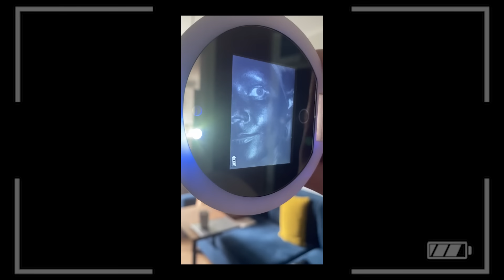PEWNIAKI i NOWOŚCI na Lato 🌴 zmywanie spf * filtry mineralne * peeling pod samoopalacz 🌞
ULUBIEŃCY * NOWOŚCI * haul kosmetyczny 🛍
🛒 stały kod zniżkowy PONDILF łączy się z innymi promocjami
🛒 zakładając konto wpisz KATARZYNA-R1MD , a otrzymasz -25% na kolejne zakupy pow.300 zł

KOSMETYKI Z FILMU :
*kod PONDILF

*dostępny na stronie UK
Żeby przejść na brytyjką stronę LF :
* na komputerze : klikasz w prawym górnym rogu na flagę i tam zmieniasz "site/language" na "United Kingdom"
* na telefonie : klikasz w lewym górnym rogu na 3 poziome paski, a po rozwinięciu paska przesuwasz w dół, do flagi, tam klikasz "change" i wybierasz "United Kindom", oraz walutę w jakiej chcesz dokonać płatności.

linki afiliacyjne

RAMY CZASOWE :
00:00:00 wstęp
00:02:20 rehabilitacja stomatologiczna
00:2:52 Polecenia

🐼🏆 Pondziątko Miesiąca : Nagradzam aktywnych !